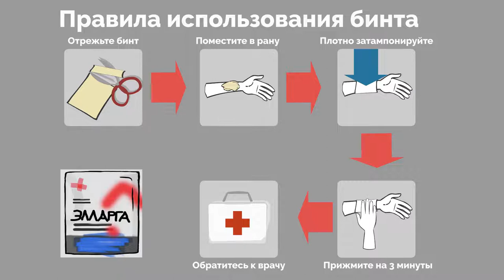Гемостатическое средство «ЭЛЛАРГА»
Гемостатическое средство «ЭЛЛАРГА» — инновационная разработка молодых российских ученых. Средство способно справиться даже с сильным, потенциально смертельным кровотеченим. Удобно в применении, безопасно и чрезвычайно эффективно.